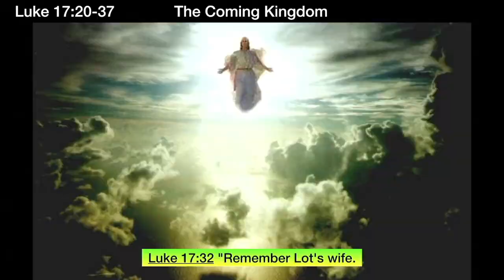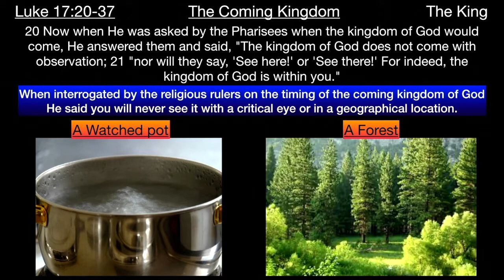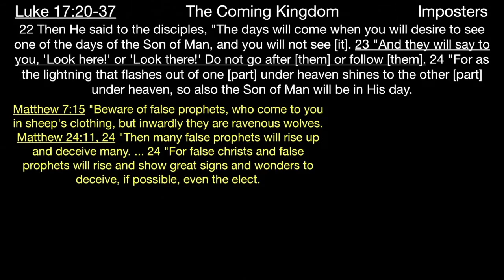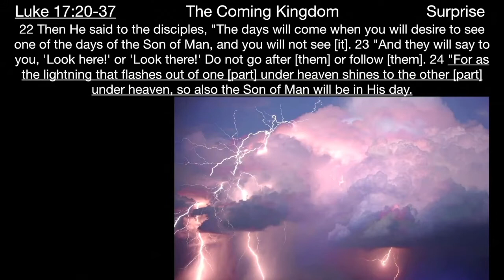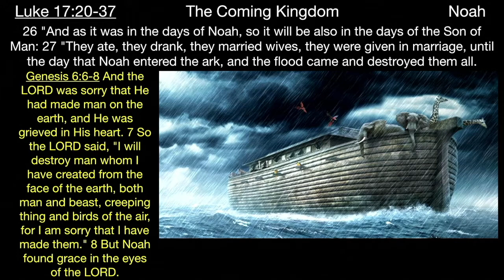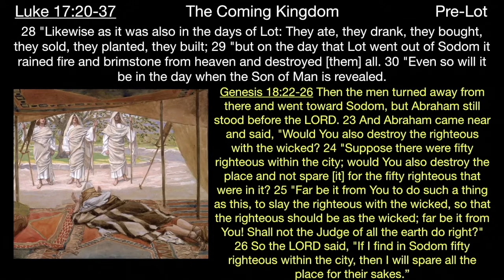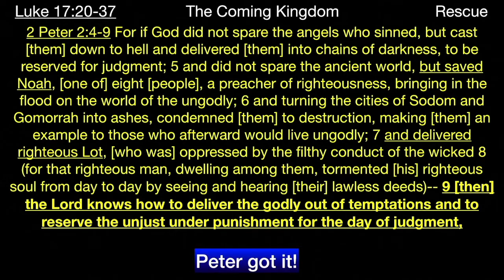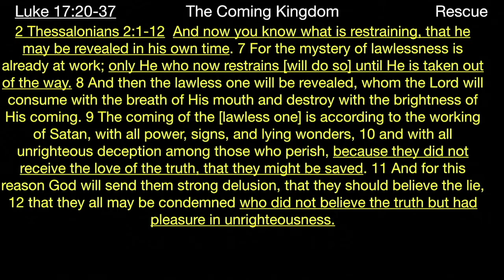** Luke 17:20-37 - The Coming Kingdom ** | Grace Bible Fellowship Monmouth County | Sermons